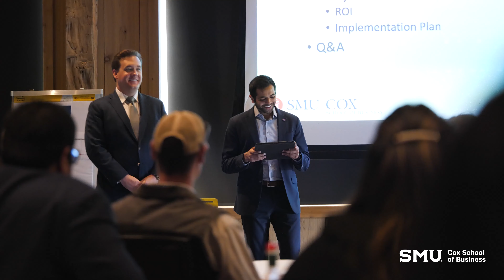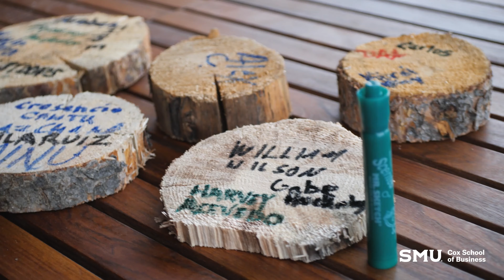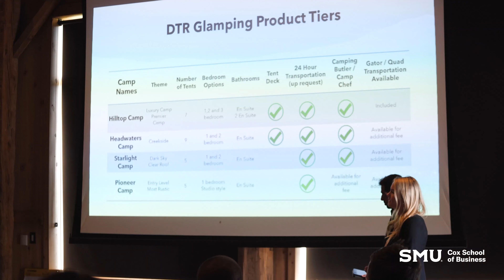SMU Cox MBA Immersion in Colorado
SMU Cox Online MBA students spent 4 days in the mountains of Colorado where they worked on team projects that integrated strategy and nature with the executive owner of Devil’s Thumb Ranch. In addition, they had the opportunity to network and interact with SMU Cox program faculty, and participate in team adventure games featuring ten physical and intellectual challenges across the 6,500 acre ranch, designed to develop leadership.